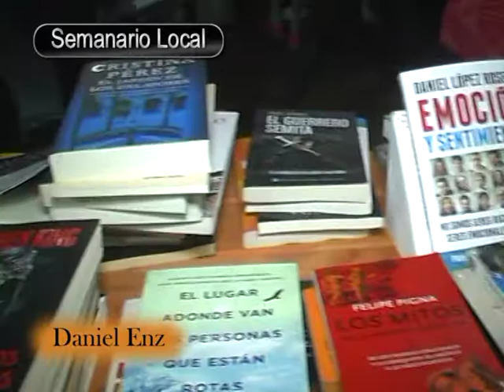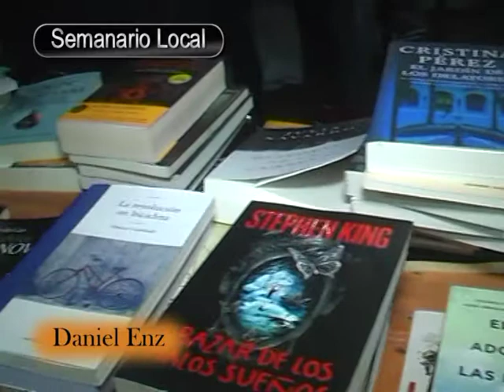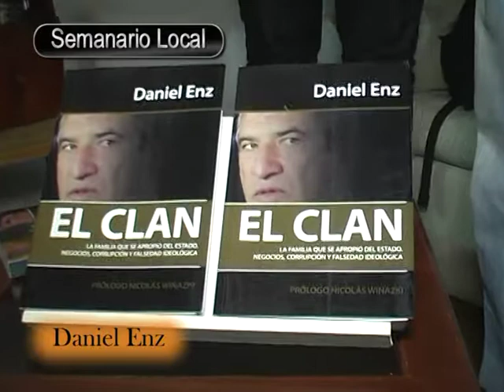DANIEL ENZ en San Salvador presentando El Clan....